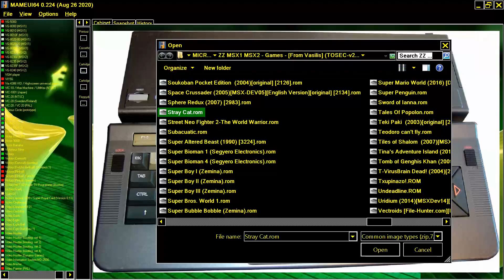Street Neo Fighter 2 The World Warrior STREETFIGHTER 2 II STREET MICROSOFT ASCII MSX 2 THANKSVASILIS